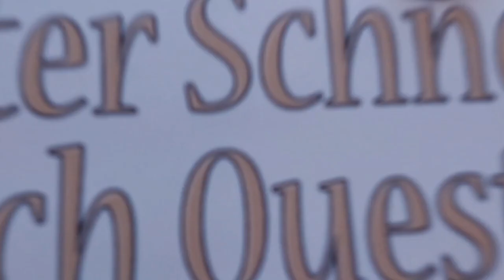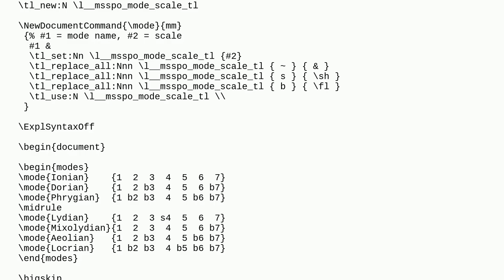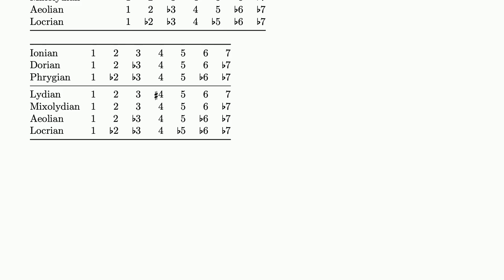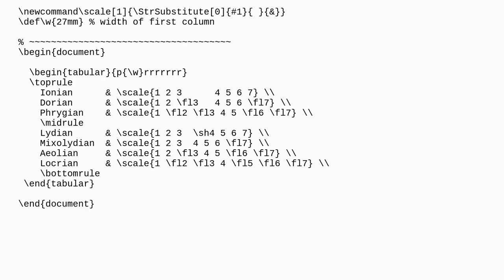Tex: How to simplify input to a table with many columns?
How to simplify input to a table with many columns?

A special thanks goes out to the community

  macros tables substitution